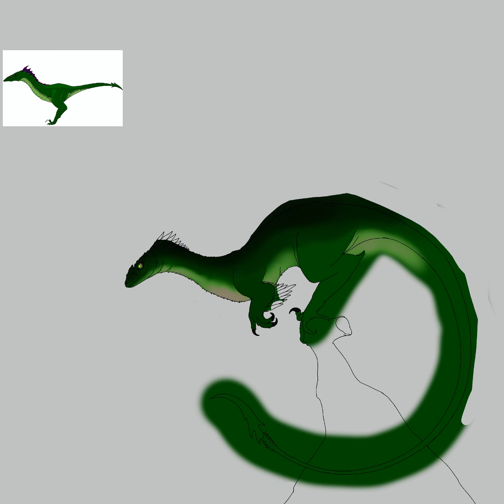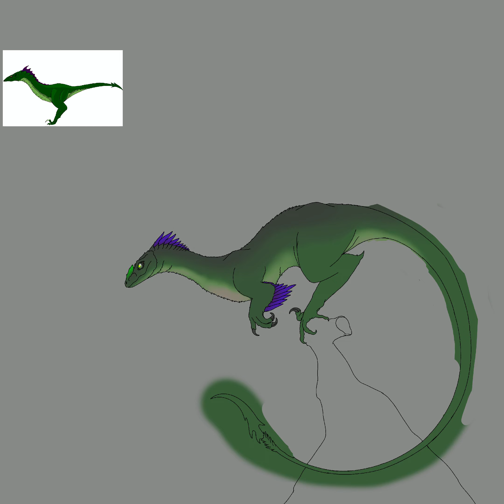Raptor in the dark forest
The dark forest is beautiful at night but you should watch for dangers